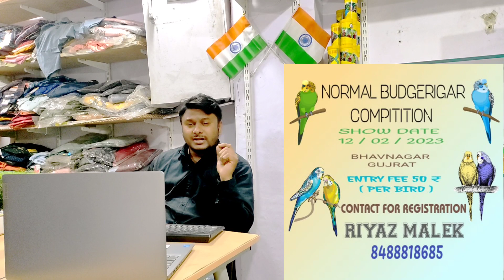सब के लिए मौका आ चुका है Budgies का Champion बनने का || Normal Budgies Championship In Bhavnagar